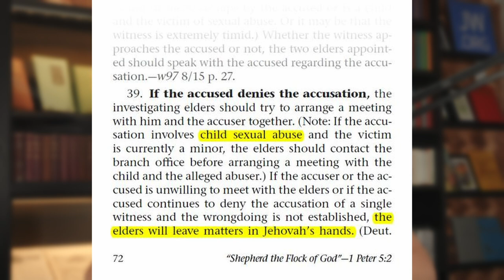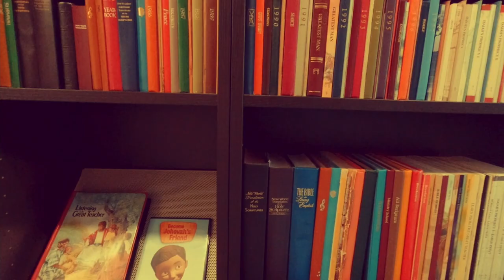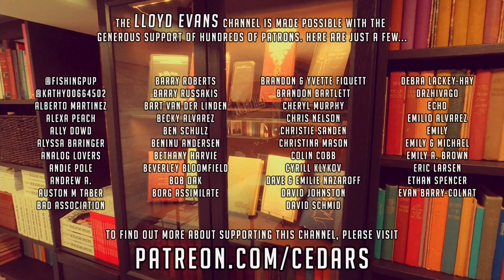Reviewing the 149th Gilead Graduation - Part 1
25 lucky Jehovah's Witnesses have graduated from the organization's elite Gilead school and Samuel Herd is seizing the opportunity to showcase his comedic talents. Meanwhile, David Splane wants to tell you how to get the most out of your Bible reading (again).

By Bitcoin: 3Kh539WqAiYsuzPCwtoG7PpVgPjQULmhJ5